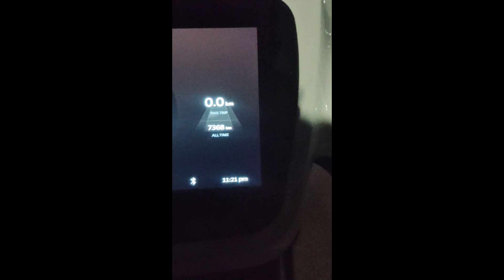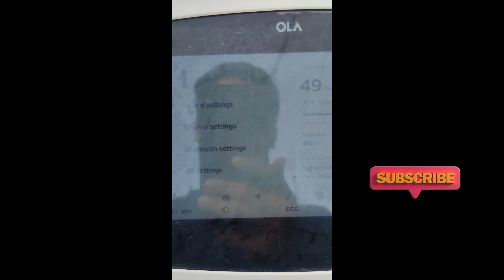Ola S1 Single Charge Me Kitne KM Range Dete Hai? 😱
Lets see how much range ola s1 gives in single charge 😱